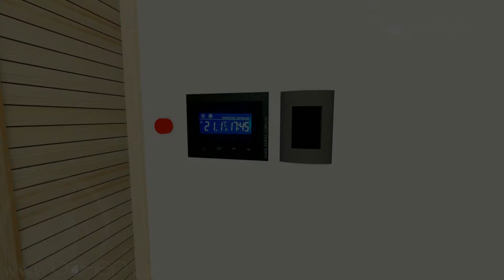Baño Turco Caldera Eléctrica y Sauna Eléctrico | Fabricación y Construcción | BOHER - Colombia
Diseño en 3D de un Baño Turco, Fabricado y Construido, con Caldera de Vapor Eléctrica, Salida de Vapor especial para hacer uso de la Aromaterapia, acompañado de un Sauna en Listones de Pino Blanco, con Generador de Calor Eléctrico.

Zonas completamente Automatizadas por medio de nuestros sistemas de control de tiempo y temperatura, Sistema de iluminación Cromoterapia, Frente y Puerta en Vidrio Templado.

Todos nuestros diseños son únicos y exclusivos, manejamos estándares de calidad muy altos, para poder hacer de tu zona de relajación y spa, un espacio lleno de calidez, confort, comodidad y belleza.